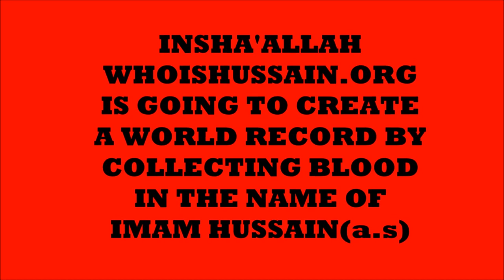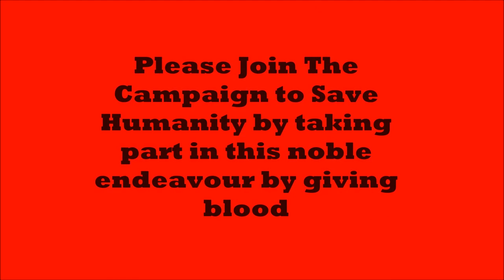JOIN THE CAMPAIGN TO DONATE BLOOD ON SATURDAY 27TH 2022 FIRDAUS MAHAL IMAMBARA KOLKATA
BLOOD DONATION CAMP IS BEING ORGANISED IN FIRDAUS MAHAL IMAMBARA BY WHOISHUSSAIN.ORG FROM 10 AM ONWARDS ON SATURDAY 27TH AUG 2022. BREAK THE RECORD OF BLOOD COLLECTION IN THE NAME OF IMAM HUSSAIN(a.s)